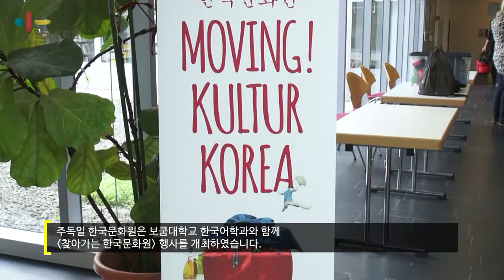찾아가는 한국문화원 in 보쿰 (Moving! Kultur Korea in Bochum)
찾아가는 한국문화원 in 보쿰
(보쿰대학 한국의 날 행사)
Moving! Kultur Korea in Bochum LSI